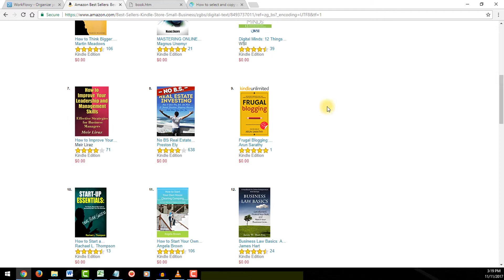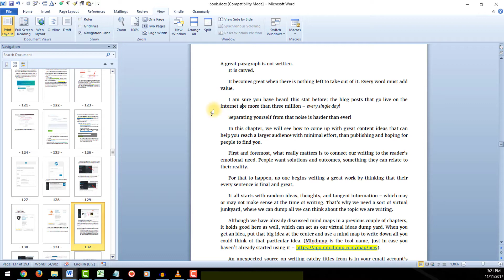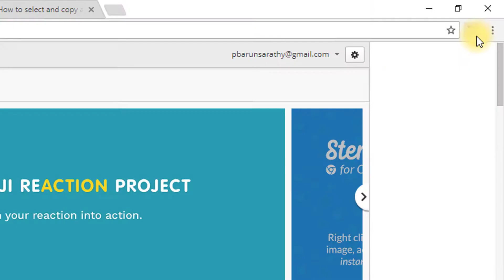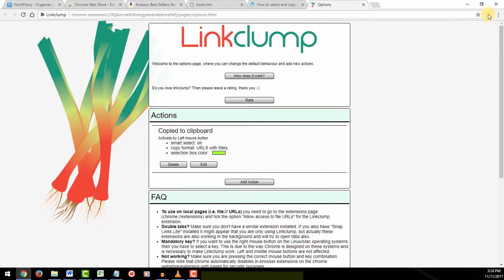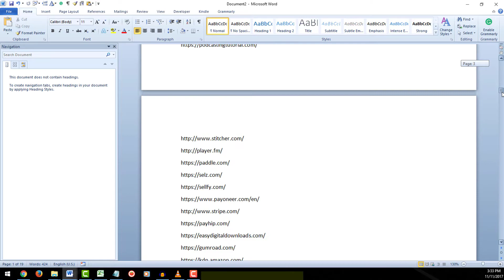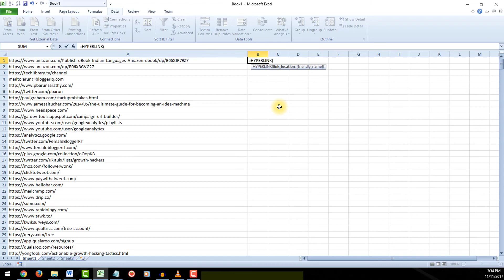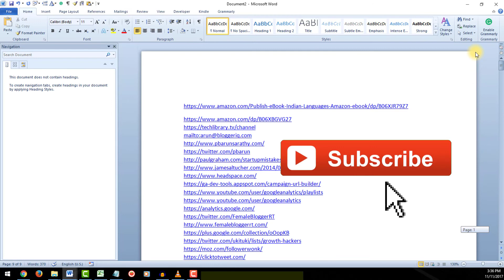How To Extract Hyperlinks From Word or Website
Links mentioned in the video:
Frugal blogging book: